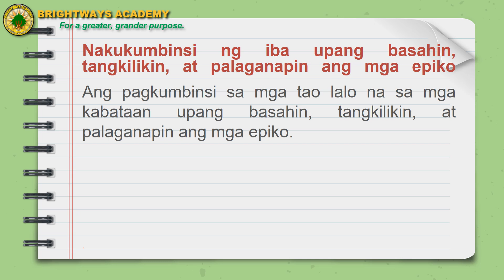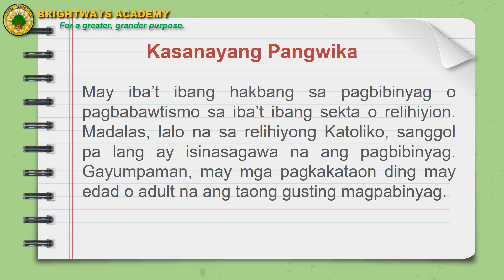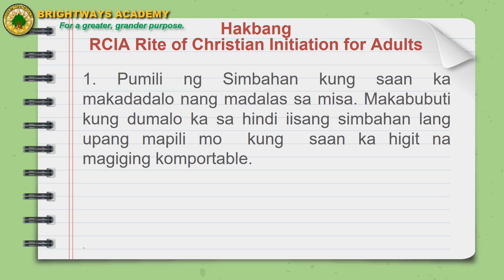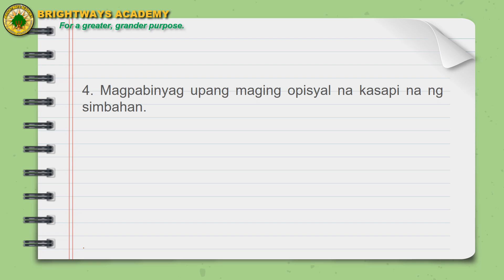Filipino 10 | Binyag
OUR OFFICES ARE OPEN MONDAYS TO SATURDAYS 8:00am TO 5:00pm

GUEVARRA CAMPUS
Asuncion Village, N. Guevarra St., Brgy. Zone 1, Dasmariñas City, 4114 Cavite, CALABARZON Philippines
(Located inside Asuncion Village, Dasma Bayan)

LANGKAAN CAMPUS
GreenBreeze Avenue, Brgy. Langkaan I, Dasmariñas City, 4114 Cavite, CALABARZON, Philippines
(Located near Barangay Hall of Langkaan I)

AMADEO CAMPUS
Crisanto delos Reyes Avenue, Brgy. Banaybanay, Amadeo, 4119 Cavite, CALABARZON, Philippines
(Located at Barangay Banaybanay crossing)